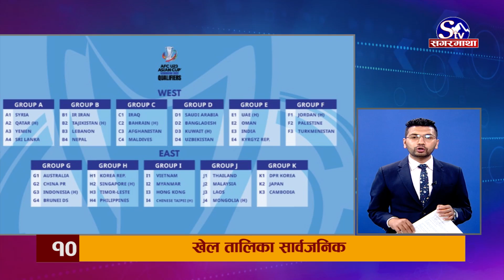Top Ten News | 9 July 2021 | 2078-03- 25 | Sagarmatha TV